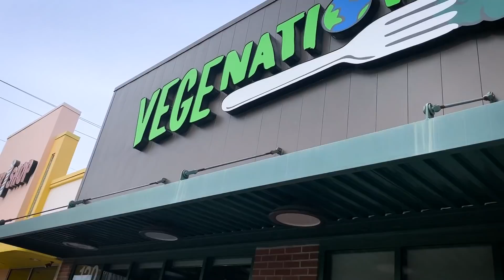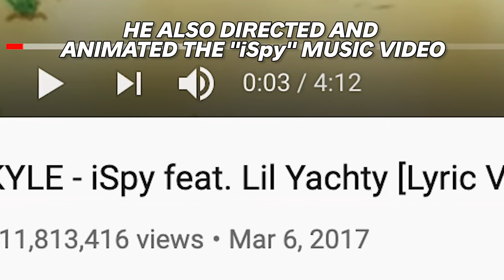Skatepark Built for Hangovers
I'm in Las Vegas, the place for hangovers, let's find the best solution together.